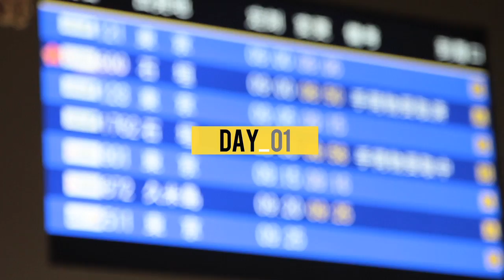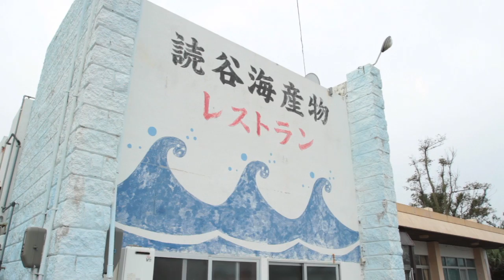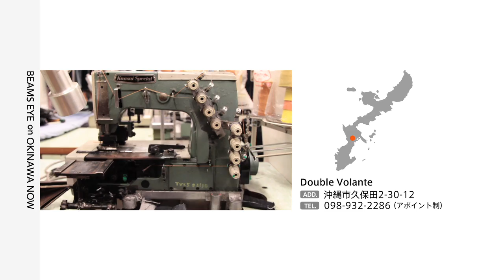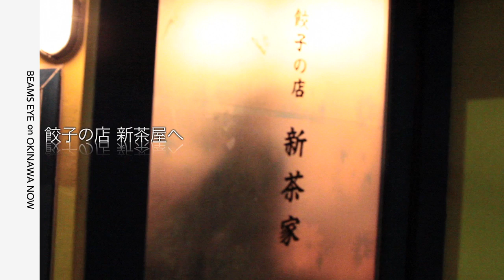Traveling fennica OKINAWA vol.1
"デザインとクラフトの橋渡し"をテーマに、日本を中心とした伝統的な手仕事と、主に北欧などから集められた新旧デザインを融合するスタイルを提案するBEAMSのレーベ­ル‹fennica›。
バイヤー北村、テレンス・エリスの沖縄でのバイイングを通してBEAMSが出会った沖縄を体感してください。